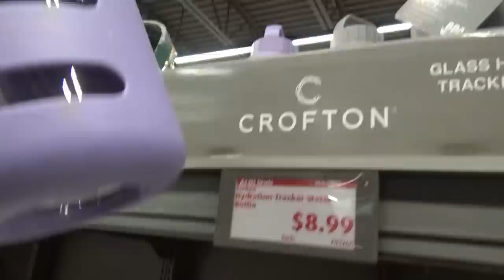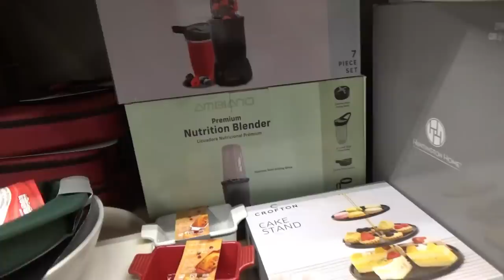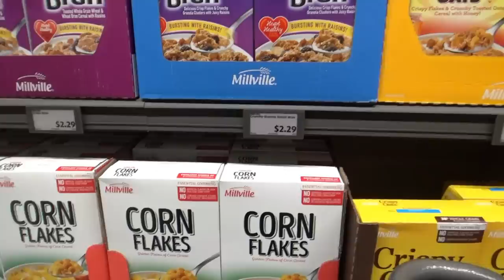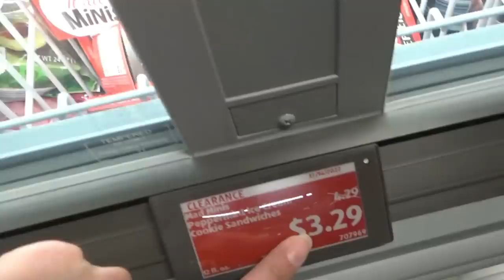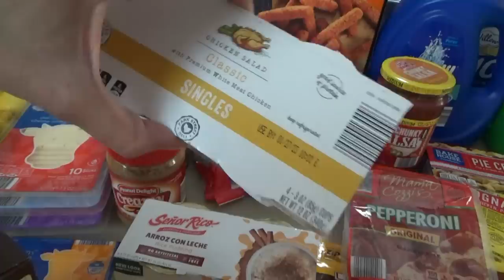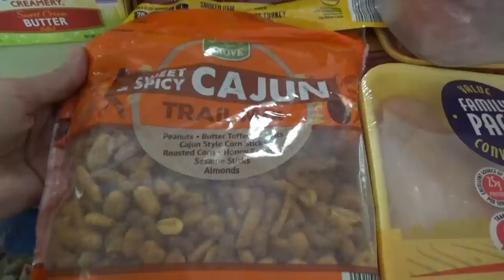Come Shop With Me AT Aldi Y'all! | First ALDI Haul 0f 2023 & Weekly Meal Planning!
It's time for another Aldi Shop With Me & Haul!  Today we find lots of great clearance deals and some fun new Aldi Finds!